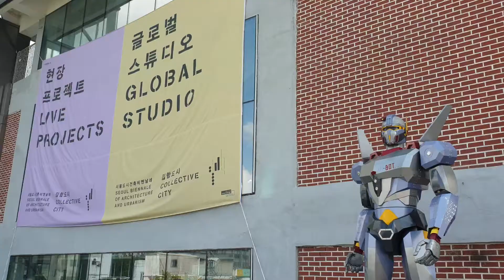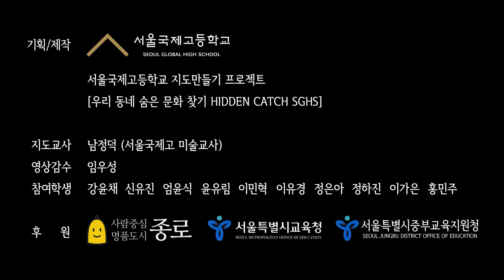[Sewoon] Hidden spots of SGHS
Let's explore the cultural attractions around SGHS!
Seventh! Sewoon marketplace
It is located opposite side of Jong-myo where is also famous attraction of Seoul. And In the Sewoon marketplace, there are some 'makers place', which you can learn about 3D priniting, razor cutting etc.

At the end of the course, we recommend rooftop of the building. You must enjoy wonderful view. It's FREE!